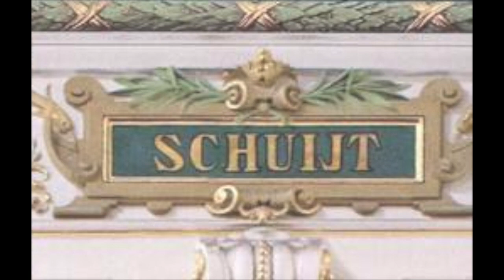Cornelis Schuyt - Dolcissimi legami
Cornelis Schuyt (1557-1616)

Nervi d'Orfeo : Dolcissimi legami (1605)

Gesualdo Consort Amsterdam

Cornelis Schuyt was a Dutch composer and organist. He was probably trained as a choirboy at St Pieterskerk in Leiden where his father, Floris, was organist from 1558 until 1572, when the city adopted the Reform. In his madrigal book of 1600 Cornelis mentioned that he had travelled to Italy; this was most likely in the mid-1570s. Floris Schuyt was reappointed organist and a city player at Leiden in 1584, and his son Cornelis was named second organist on 11 March 1593. Each played daily in alternate weeks at St Pieterskerk and the Hooglandse Kerk, and provided Tafelmusik for city banquets as well. Cornelis was also responsible for the musical training of two choirboys. From 1598 he looked after the bell-chimes of two city towers, setting the melodies on the chime barrels. After his father’s death in 1601 he became first organist of St Pieterskerk. Upon his own death, he was succeeded by his pupil and assistant Jan Pieterszoon van Reynsburch.
Schuyt was one of the leading Dutch madrigalists, cultivating Italian forms for many years after his trip there. His collections of 1600 and 1611, for five and six voices respectively, mirror the classic Italian madrigal in their restrained chromaticism and settings of texts by Tasso. His style includes northern contrapuntal techniques as well: the first book opens with a four-part prayer for his native city, Bewaert, Heer, Hollandt, set as a puzzle canon. Schuyt published a detailed explanation to the canon's resolution in his Dutch-texted Hollandsche madrigalen (1603). As resolved by Annegarn, the canon moves through a descending circle of 5ths to its midpoint, then returns through thematic inversion to the opening mode. Other texts, including O Leyda gloriosa, celebrate Schuyt's native land as well. His last madrigal collection, published in 1611, includes a 12-voice polychoral Echo doppio. A short six-voice picture motet, Domine fiant anima mea, survives in an engraving of St Cecilia by Zacharias Dolendo. Schuyt's instrumental ensemble collection of 1611 contains homophonic dance pairs (pavan-galliard) for six-part ensemble in each of 12 modes, framed by two closely related canzone alla francese. The two canzona titles, Fortuna guide and La barca, combine to form a pun on the composer's name: ‘May good fortune steer the boat [schuit]’. An extant auction catalogue documenting the sale of Schuyt's music library in 1617 confirms his taste for Italian secular music and lists several unpublished collections, including instrumental ensemble canzonas and keyboard works.